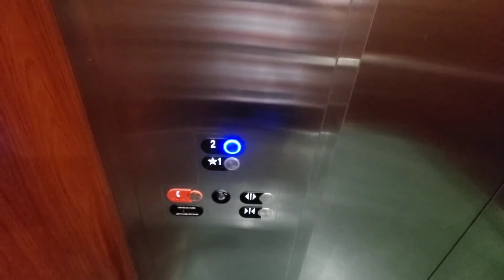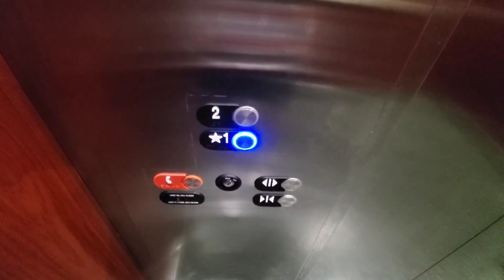2016 Otis Series 7 Elevator in Las Vegas, NV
Here is a video that I made back in 2019.

Just a basic Series 7!

Tech Specs:
Brand: Otis
Type: Hydraulic
Fixtures: Series 7
Installed: 2016
Levels Served: 2